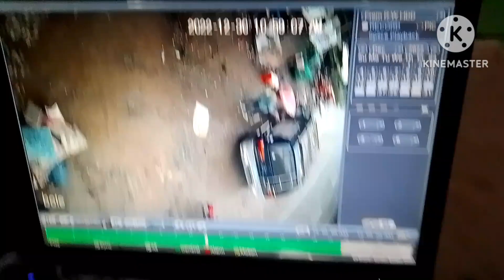bagong raider naatrasan.. check rear before engaging reverse..